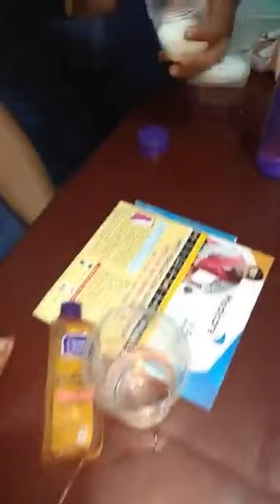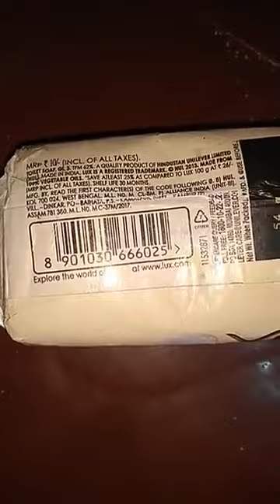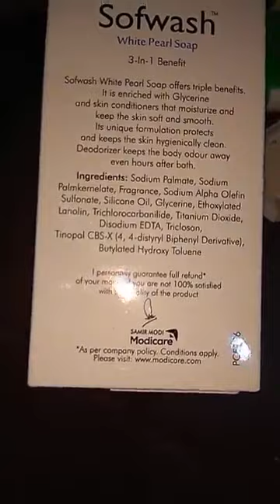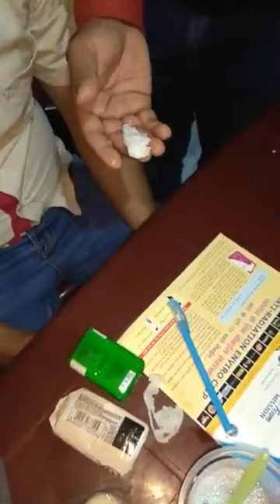Modicare || Clean & Clear face wash Demo || SofWash Details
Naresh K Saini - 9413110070